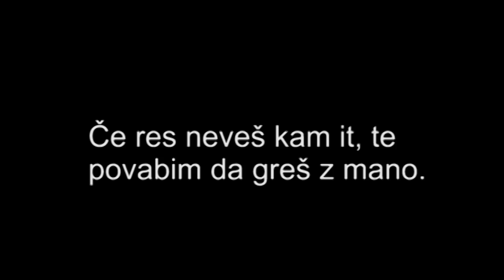Do novga leta še par ur in ti nimaš pojma kam it ?? (Teaser)